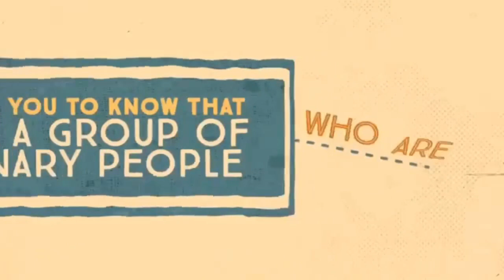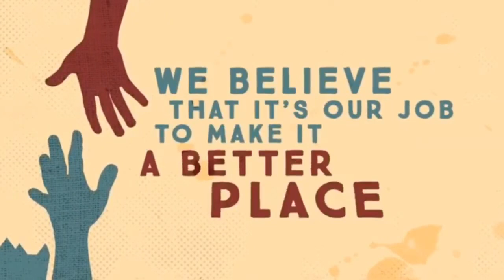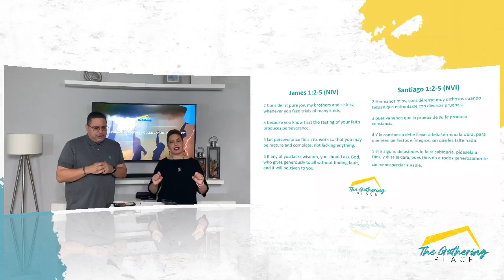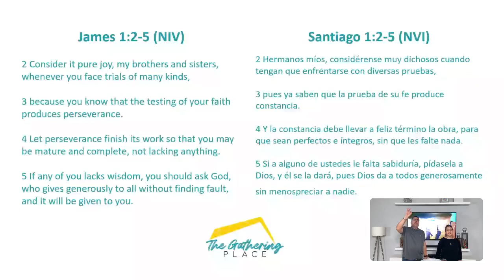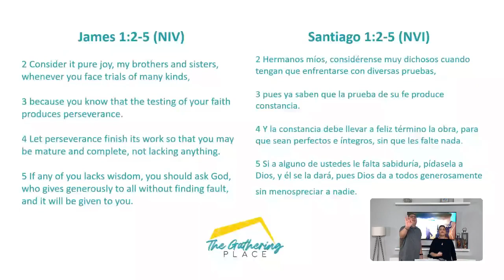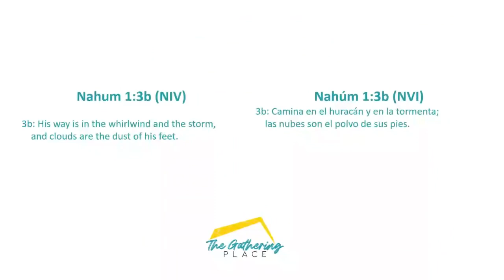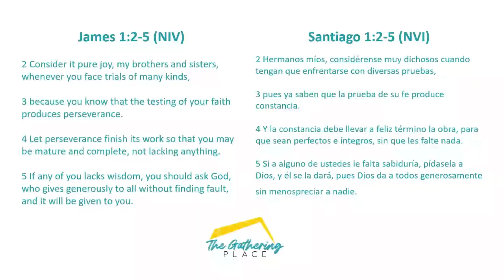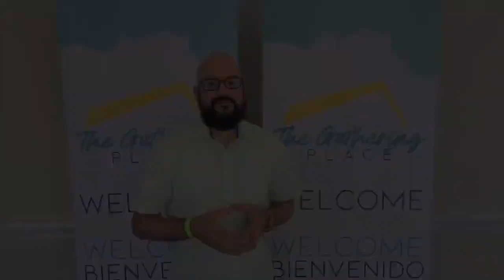Celebrating Storms - Celebrando Tormentas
Tuesday E-Church 10.20.20